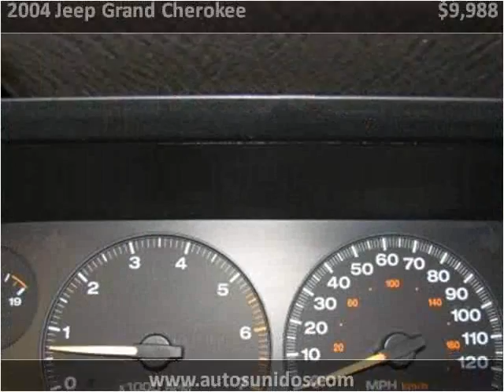2004 Jeep Grand Cherokee Used Cars Englewood, Denver, Lakewo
This 2004 Jeep Grand Cherokee is available from Autos Unidos.